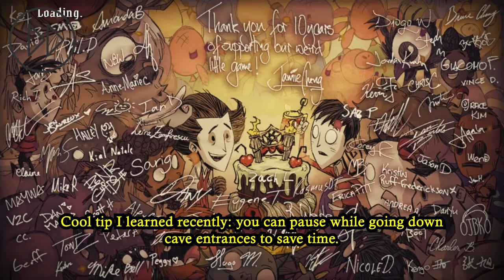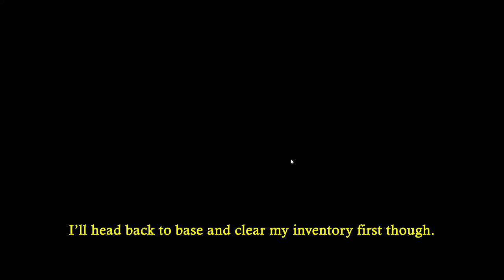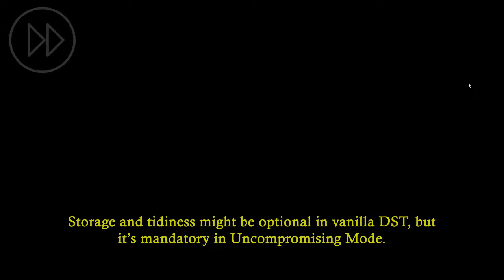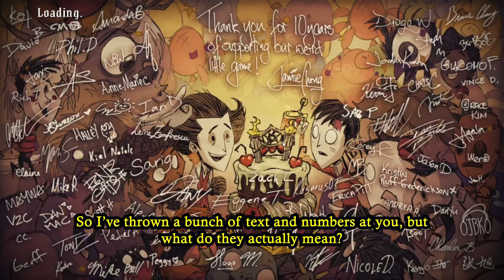So They Reworked WX | Uncompromising Mode All Bosses WX-78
Don’t Starve Together is an uncompromising wilderness survival game full of science and magic. At least... it used to be. With characters growing more powerful and the game getting easier over the years, one might question just how 'uncompromising' the game really is.

This playthrough - along with all other content on this channel, revolves entirely around the 'Uncompromising Mode' mod. The mod is designed with the "Goal of revitalizing the difficulty of Don't Starve Together for long-term veterans of the game," and it does so spectacularly. I will be playing through the entirely of the game through Uncompromising Mode, defeat every single boss, and showcase, highlight, and discuss many of its features.

This is the second 'All Bosses' run of the channel. We will be playing and exploring WX-78 next, as he has recently received one of the largest character rebalances out of all other survivors.

Server Mods:
1) Uncompromising Mode